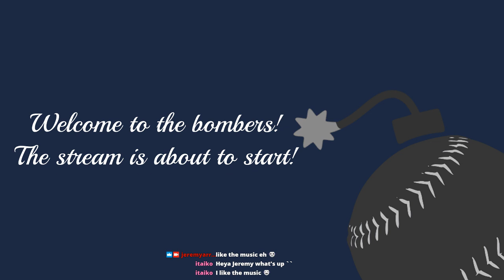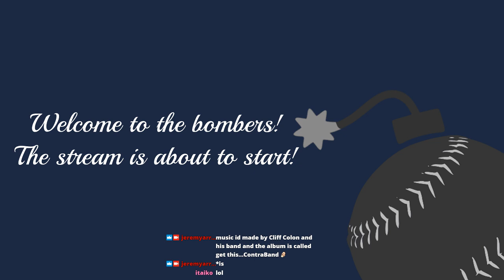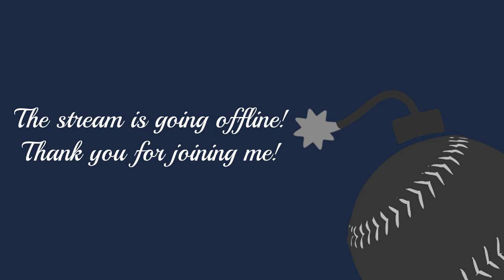Assorted Contra Speedruns